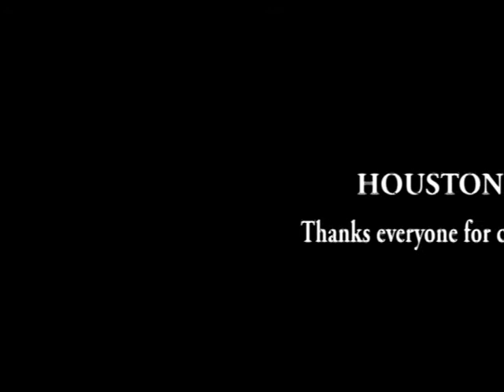Poppin at the Park V2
Shout out to Popshock, Danger, Musicman, JayFang. Side note: popshock makes a mean cupcake!